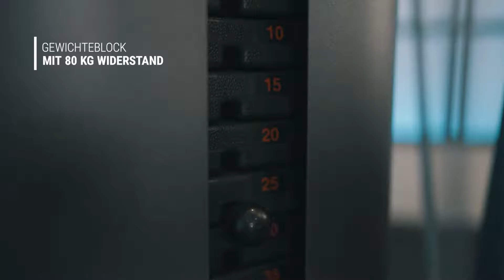Kraftstation | Autark Serie 1500 - 2600 | HAMMER